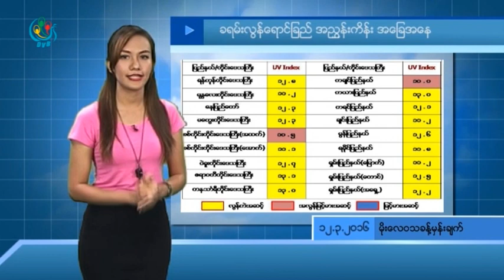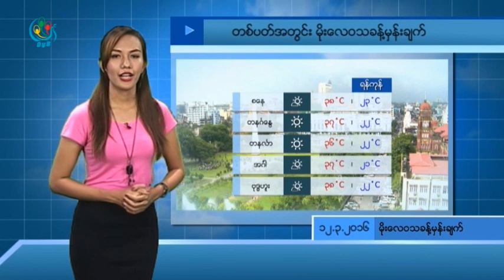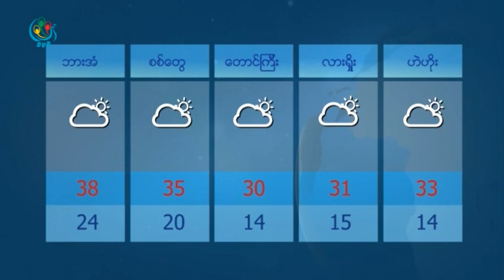DVB - ေန႔စဥ္ မိုးေလ၀သ သတင္း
ေန႔စဥ္ မိုုးေလ၀သ ခန္႔မွန္းခ်က္
တင္ဆက္ - ယြန္းရတီ